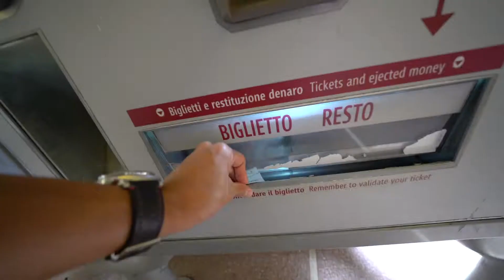Rome in 1 minute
Rome memories.
Title: When in Rome
April '18

I used the Sony a7sii with the Cine4 picture profile. This video was filmed during my little trip in Rome, Italy with my good friend.

All the footage was shot handheld, in 1080p at 60fps, with GM 24-70mm f2.8 + 12-24mm f4, and DJI Mavic Pro.

All of my UPDATED gear (some videos were made with older gear) 📷 →
camera body
secondary camera
primary lens
secondary lens
secondary lens
vlog lens
my drone
action camera
primary mic
vlogging mic
tertiary mic
my tripod
main light
my backpack